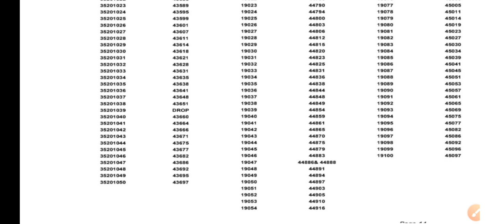Changes in Final Answerkey|| Changes in both shifts || Drop Question Kya hai??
Dear learners, we are preparing for NTA-UGC NET and SET Exam. So Let's make our preparation strong 🤟👍

Unlock Code: ANUKAMPA

Dear learners, let's start our preparation
for NTA-UGC NET, 2022 (subject Education) from the very beginning.

SLET (NE region) previous year question papers with official answerkey and hints Book (paper-2 Education):

SLET (NE region) previous year question papers (paper-1):

Revised AnswerKey of NE-SLET, 2022:
Revised-Answer-Keys-of-SET-2022.pdf

Amazon link to purchase NE-SET book:

Use code 'ANUKAMPA' where needed to unlock class /quiz etc.